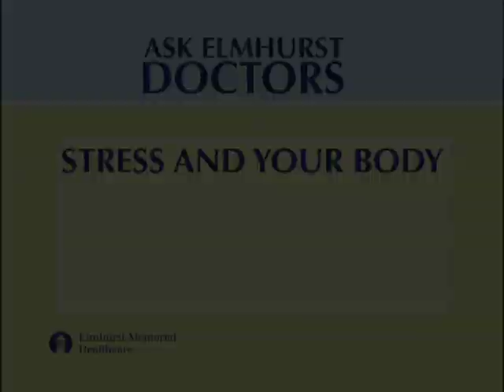Stress and Your Body: Psychology of Stress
The physical effects of stress are well documented, but there are a variety of other issues to consider as well. Vineet Singla, M.D., explains the psychological impact of chronic stress and how it often leads to behaviors that make other risk factors worse. He also discusses the importance of getting to the source of the problem and treating the root cause.